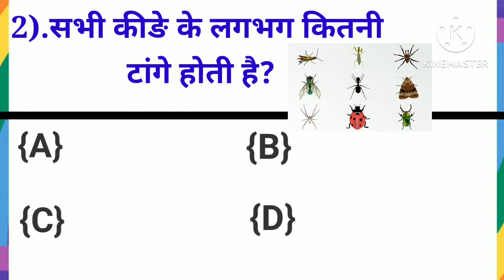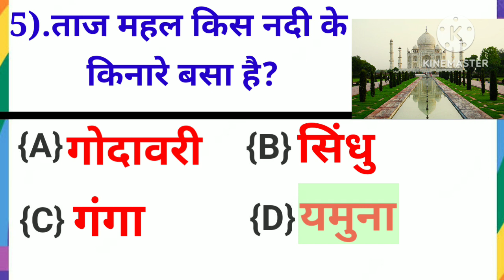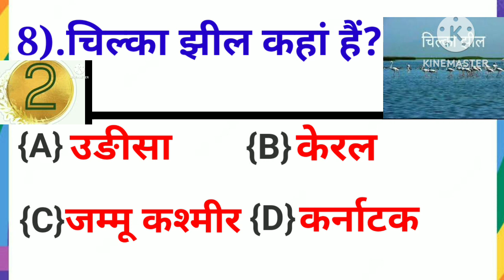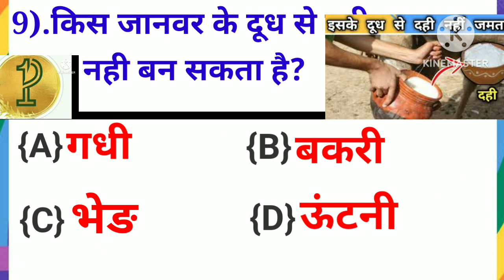🙋🏻‍♀️GK Quiz|| Gk for all exams|| Gk for Genius||Gk Questions and answers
🙋🏻‍♀️GK Quiz Gk for all exams Gk for Genius Gk for all GK Quiz
Gk Questions in Hindi ||General knowledge ✨
Genius|| Gk Questions and answers|| GK in Hindi ✨
exams||Gk ✨GK for Genius|| Gk for all exams|| Gk ✨
 GK Quiz Gk Questions Gk for Genius Gk for all exams Gk Questions and answers GK general knowledge Gk for all exams
Gk for air force
Gk Genius
Gk for all exams,Gk Quiz||Gk Questions||Gk in Hindi||Gk
Gk facts
Gk
Gk hindi
Gk samachar
Today Gk
Gk samachar
Gk for Genius
current affairs
Gk
Gk for ips
Gk Genius
Gk challenge